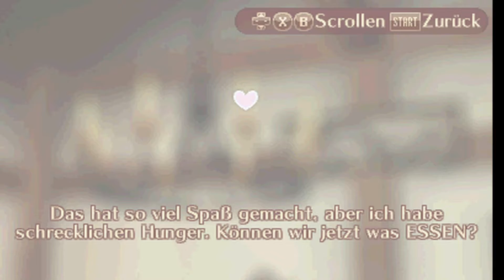Endlich wieder wärmer Fire Emblem Fates Herrschaft #013